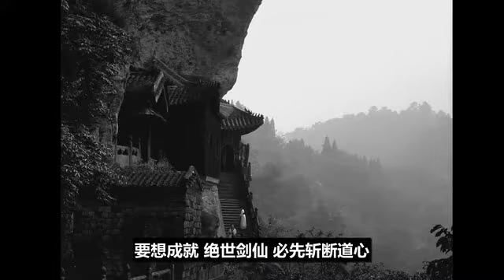494 《刺客聂隐娘》一部大唐风韵武侠片，女刺客打遍天下无敌手。好姑娘光芒万丈 国语流畅